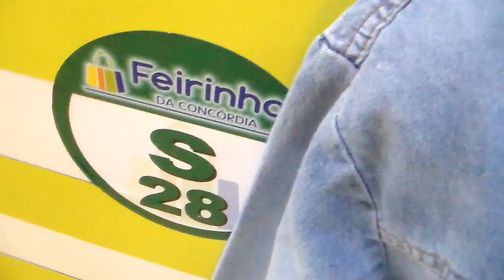BIQUINIS NA CAROL MODAS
CAROL MODAS NA FEIRINHA DA CONCÓRDIA. BIQUINIS COLORIDOS, COLETES E JAQUETAS JEANS